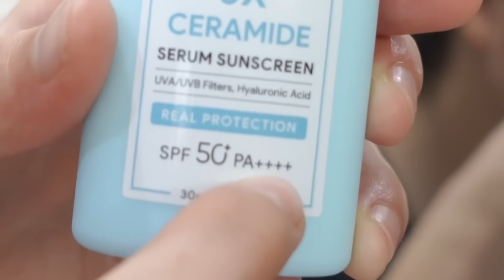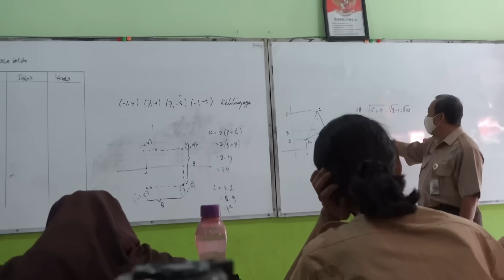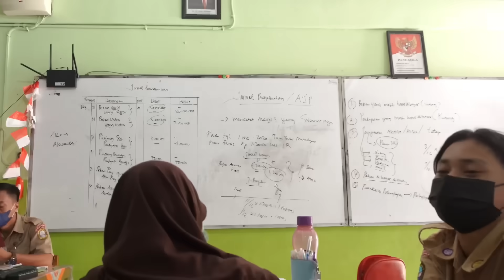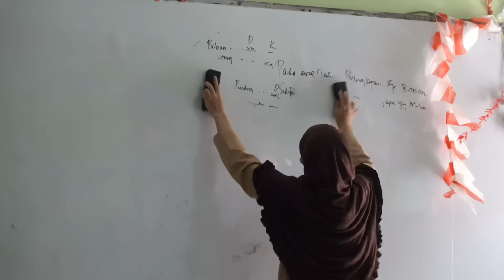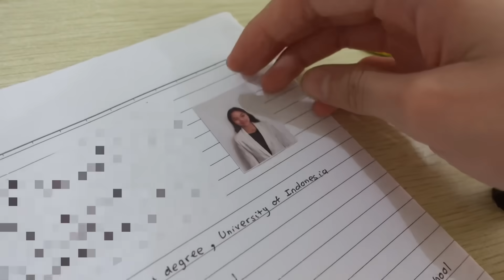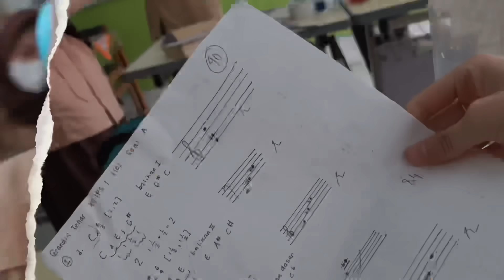a day in my life as a student in a public school (sekolah negeri) || grandtastic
just another normal day at school! ini keseharian aku sebagai murid di sekolah negeri ;) hope you guys enjoy